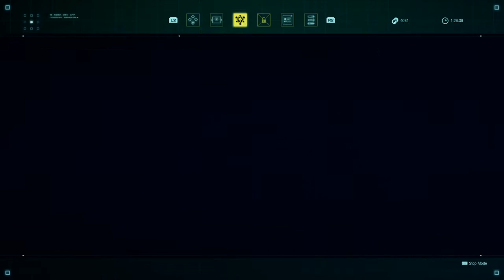STAR OCEAN THE DIVINE FORCE Full Demo Gameplay Part 2